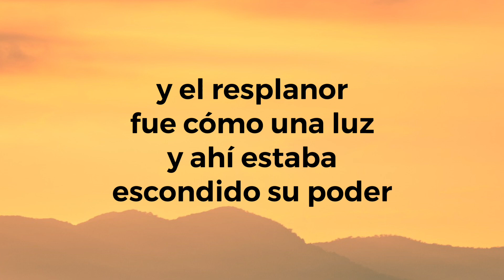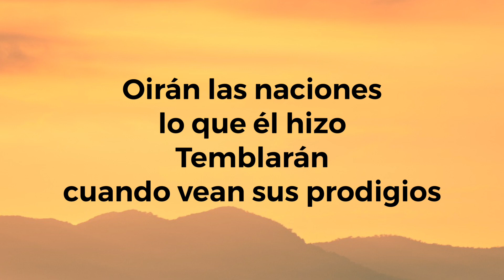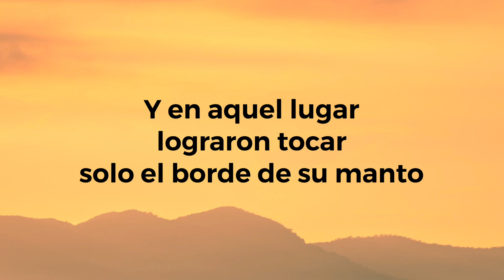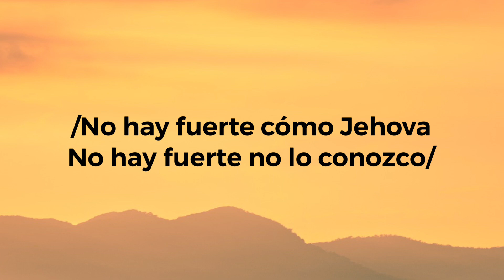Medley de coros- Ana Paula Narváes (letra)